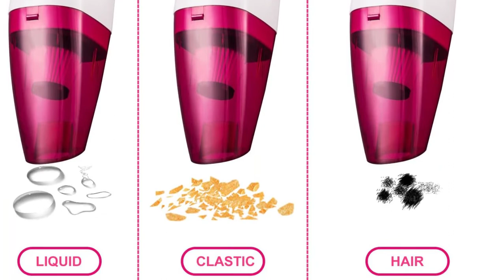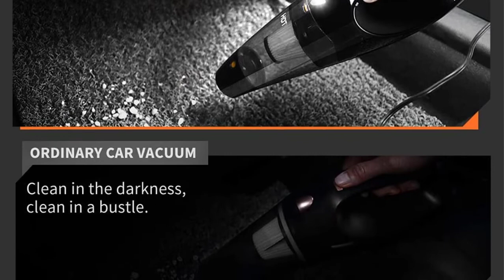Top 5 Best Car Vacuum Cleaners in 2022 – Reviews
Are you Searching for Best Car Vacuum Cleaners? So now you are in the right place for getting the valuable info on Car Vacuum Cleaners

5. High Power LeadCon DC 12v Portable Handheld Car Vacuum.

4.Bissell Lightweight Cordless Hand Vacuum and Car Vacuum.

3.FamilyTool SwiftJet Car Vacuum Cleaner.

2.HOTOR 4S Corded Car Vacuum DC 12V Car Vacuum Cleaner.

1.BLACK+DECKER BDH2000L 20-Volt.

➥ Prime Discounted Monthly Offering
➥ Try ALL Prime benefits FREE for 30 days
➥ Try Twitch Prime
➥ Amazon Music Unlimited
➥ Try Amazon Home Services
➥ Kindle Unlimited Membership Plans
➥ Create an Amazon Wedding Registry
➥ Try Audible and Get Two Free Audiobooks
➥ For All Service